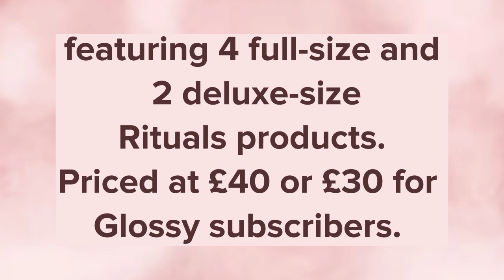GlossyBox x Rituals Limited Edition 2023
GLOSSYBOX x Rituals Limited Edition is the perfect treat for you. Make your home in to a spa… This Limited Edition features it all.
Offering invigorating body products, shower time essentials and indulgent fragrances from Rituals Classic Collections, this edit will uplift and unwind your senses!

Worth over £95
LAUNCH DATE: 28th April 23
Number of products: 6 (contains 4 Full sizes and 2 deluxe sizes).
Beauty box : Limited Edition

Description
rituals The Ritual Of Mehr Invigorating Body Scrub (Full Size, 250g)
rituals The Ritual Of Sakura Magic Touch Body Cream (Full Size ,200ml)
rituals Balancing Meditation Candle (Full Size, 40g)
rituals The Ritual Of Hammam Purifying Ceremony Fragrance Sticks (70ml)
rituals The Ritual Of Ayurveda Harmonising Foaming Shower Gel (Full Size, 200ml)
rituals The Ritual Of Jing Deep Sleep Pillow And Body Mist (Full Size, 50ml)

Raffy85@. Thank you so much for your support. I truly appreciate it. 🥰

Instragram: 119beauty2022

GlossyboxUK
£5 off your First Box

Raffy85@ 💝 x